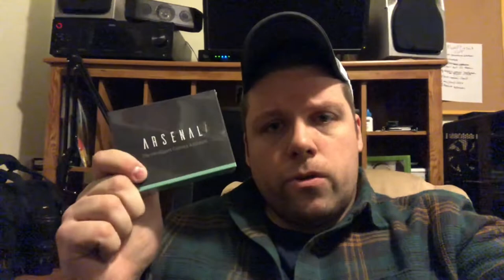ITS FINALLY HERE! - Arsenal Camera Assistant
Its finally here!! The Arsenel camera assistant I ordered 4 months ago has finally arrived.